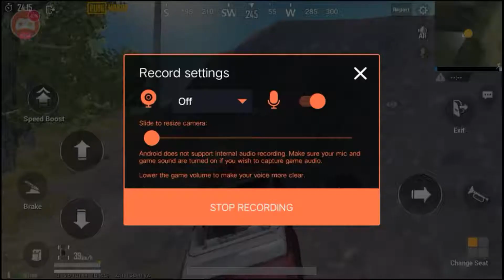🔵 Most Information Pubg Game || मेरा पब्जी गेम नहीं चल रहा है || क्या करूं अब || इस वीडियो को देखे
This is my new channel on online gaming stream and video

This youtube channel is live stream gaming and enjoy with friends gaming live

नमस्कार दोस्तों मेरा प्रयास यही है कि आप सदा मुस्कुराते रहिए और आप के मुस्कुराहट की थोड़ी सी वजह हम बने
 दोस्तों
इस चैनल पर आपको लाइव गेम और वीडियो मिलेगे
और आपको तहे दिल से धन्यवाद हमारे चैनल पर आने के लिए अब आ ही गए हो तो चैनल को सब्सक्राइब करना ना भूले एवं बैल आइकन को जरूर प्रेस करें हमारे नए-नए वीडियो जल्दी आपके पास पहुंचने में

My Insta I'd I'm on Instagram as @_king_of_my_life___. Install the app to follow my photos and videos.